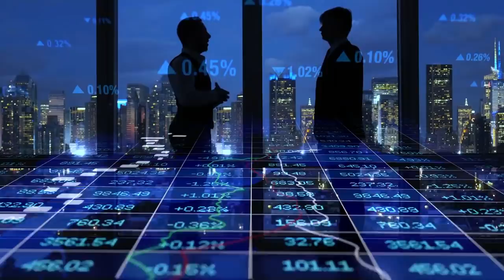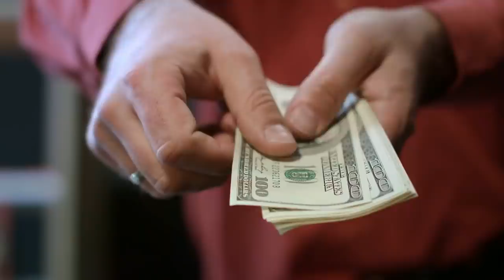5 Home Owners that Proved to be the Most Stubborn Persons in the World